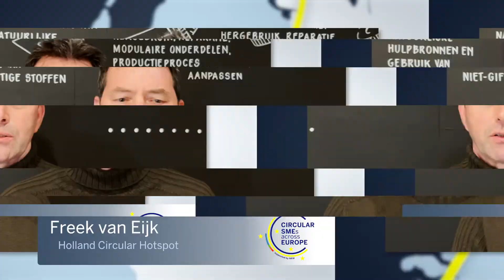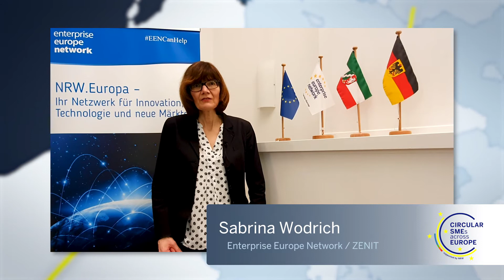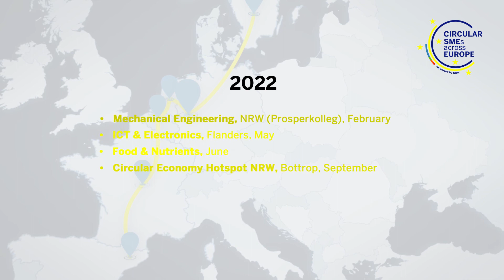Virtual Tour of Circular Economy SMEs across Europe “Connecting the dots from Barcelona to Bottrop"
We will virtually travel across Europe to show good practices from SMEs and different sectors. We will provide room for exchange on how to become circular and on success factors for a transition. You will get to know pioneers and exchange with like-minded companies on how to overcome the barriers you face. And – fingers crossed – we will hopefully be able to meet in person at the end of our travel in November 2022 at the Circular Economy Hotspot in Bottrop, North-Rhine-Westphalia (Germany).

Several European regions will host a series of virtual webinars and workshops for SMEs. Each event will focus on a different industry. SMEs from all regions are invited to participate and make use of cross-border networking opportunities.

Travel with us and become part of the community! Here you can register for the industry events

Organised by:
- Kompetenznetzwerk Umweltwirtschaft.NRW
- Enterprise Europe Network
- Prosperkolleg
- Effizienz-Agentur NRW
- ZENIT GmbH

Supported by:
- Holland Circular Hotspot
- Circular Economy Hotspot Catalonia 2021
- RISE
- Vlaanderen Circular
- Pollutec
- orée
- Netherlands Enterprise Agency
- EFRE.NRW
- Ministry for Environment, Agriculture, Conservation and Consumer Protection of the State of North Rhine-Westphalia
- Ministry of Economic Affairs, Innovation, Digitalisation and Energy of the State of North Rhine-Westphalia